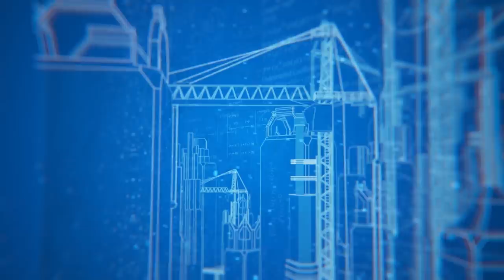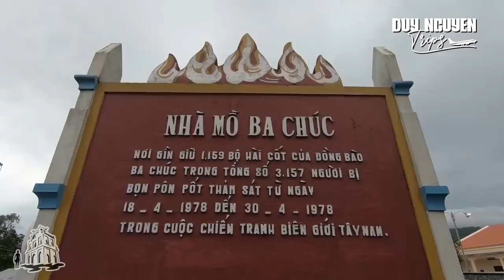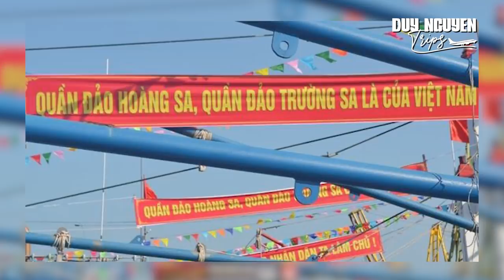An Giang hữu tình, Long Xuyên phát triển và tội ác Khmer đỏ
Đi dọc theo chiều dài kênh Vĩnh Tế để thấy được 1 An Giang tươi đẹp hiền hòa phát triển từ sau chiến tranh biên giới Tây Nam, Châu Đốc sông nước hữu tình, Tứ giác Long Xuyên phát triển cạnh Cần Thơ, nhưng đừng quên ghé thăm khu tưởng niệm tội ác diệt chủng Khmer Đỏ.

Địa chỉ:
♦ BBT Hiệp Phú: 10 Trương Văn Thành, phường Hiệp Phú, quận 9, TP HCM
♦ BBT Hiệp Thành: 535 Lê Văn Khương, Hiệp Thành, Quận 12, TP HCM
♦ BBT Quận 7: 102 Lý Phục Man, Phường Bình Thuận, Quận 7, TP HCM